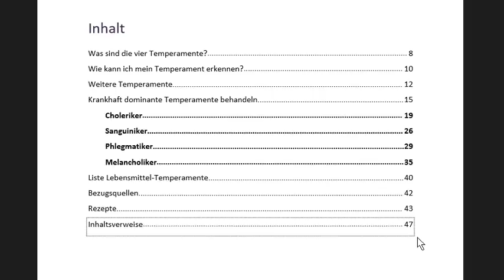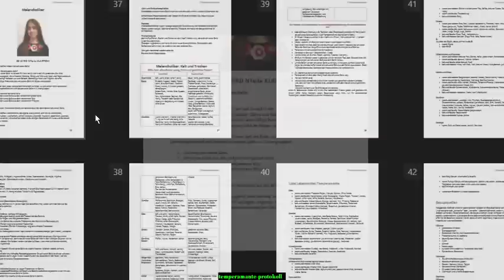Die 4 Temperamente-Lehre: Selbstheilung nach antikem Wissen wieder entdeckt & einfach erklärt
Die 4 Temperamentenlehre ist die Grundlage der westlichen und orientalischen Medizin.
Sie basiert auf der gezielte Anwendung einfacher Nahrungs-, & Heilmittel zur Regulierung des Stoffwechsels (Körpersäfte).

Durch modernere Entdeckungen wie spezifische Krankheitserreger und biochemischer Details sind die traditionellen Methoden zugunsten der (zur Behandlung vieler akuter Beschwerden überlegenen) Schulmedizin in den Hintergrund gerückt. Die epedemische Ausbreitung chronischer Krankheit macht die traditionellen Ansätze jetzt wieder interessant.

Mit der Temperamentelehre können grundlegende Ungleichgewichte im Körper- und Stimmungssystem des Menschen ausgeglichen werden. Das Konzept mutet mit Bezeichnungen wie Phlegma oder schwarzer Galle etwas antiquiert an, ist aber auch anhand modernen Erkenntnissen erklärbar.

Vielfältige Symptome wie Kopfschmerzen, Infektionen, Parasitenbefall, Hautprobleme wie Neurodermitis, Krampfadern, Verstopfung und Durchfall, Stimmungsschwankungen wie Wutanfälle bis hin zu Herzinfarkt, Schlaganfall und auch Krebst können auf ein gestörtes Temperament zurückgeführt werden.

Die Temperamentelehre kategorisiert die natürlichen Charaktere (cholerisch, sanguin, melancholisch und phlegmatisch) und bietet Richtlinien zum Erkennen und Behandeln krankhafter Verschiebungen (dominante bzw. erworbene Temperamente). Diese Massnahmen sind auch nach heutigen Standards erstaunlich einfach, preisgünstig, angenehm in der Anwendung und wirken zumeist auch relativ schnell.

Zahra Bergmann hat mit dem Protokoll erstmals einen schlüssigen und praktikablen Leitfaden zur Wiederherstellung des natürlichen Gleichgewichts erstellt. Er liefert Antworten auf Fragen wie:

    Welche Lebensmittel sind für mich geeignet?
    Was kann ich essen und was soll ich weglassen?
    Was kann ich tun, um Austrocknung oder Flüssigkeitsstau zu beheben?
    Wie kann ich frieren oder Hitzewallungen vorbeugen?
    Welche sind die jeweils besten Zeit fürs Essen, Bewegen und Ruhen im Tages- bis Jahresrhythmus?